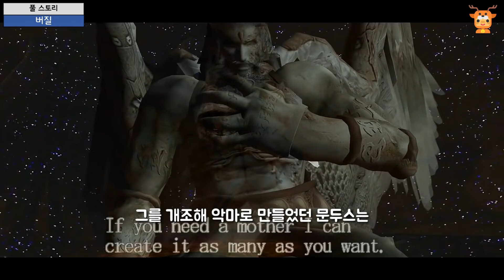[풀 스토리 - 버질] 야마토의 주인, 고독한 푸른 악마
안녕하세요 상돌프의 리뷰 창고입니다
이번 영상은 데빌메이크라이 고독한 푸른 악마 버질입니다
잘못된 정보가 있거나 추가사항이 있다면 알려주세요!
감사합니다.